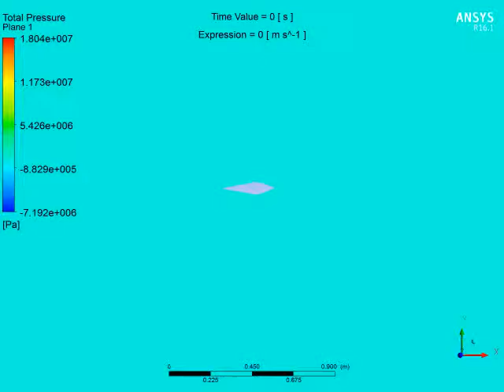Supersonic flow Total Pressure +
Pressure field +